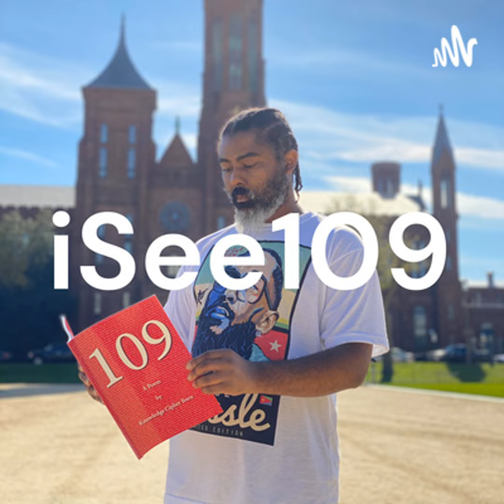The Battle of Adwa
I attempt to teach the Battle of Adwa and its relevance to the poem 109.